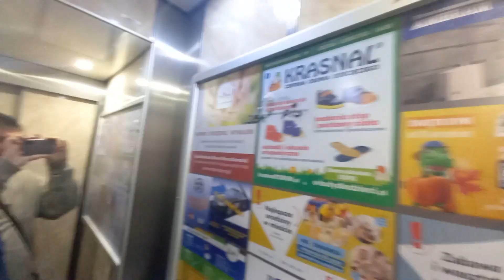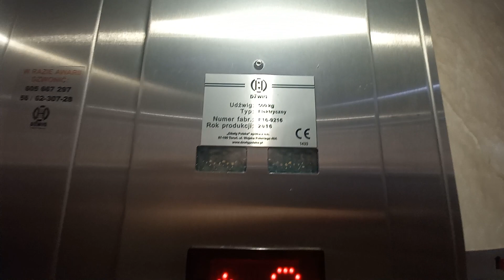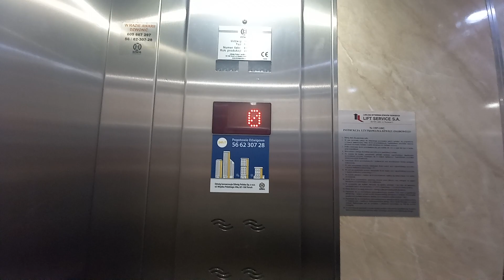Lift Service - Kraszewskiego 2, Toruń